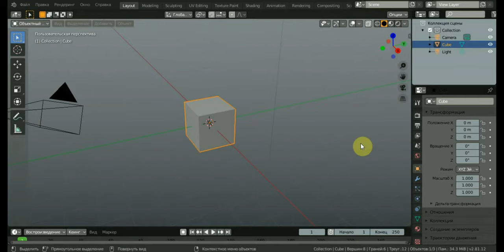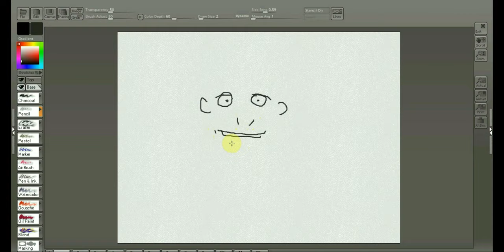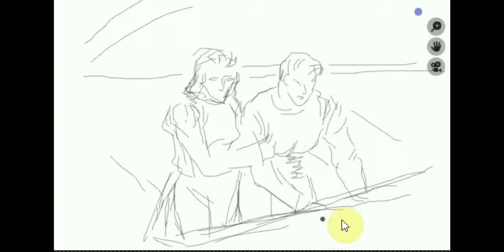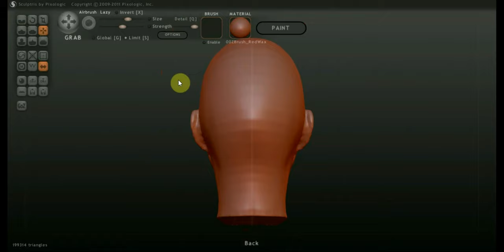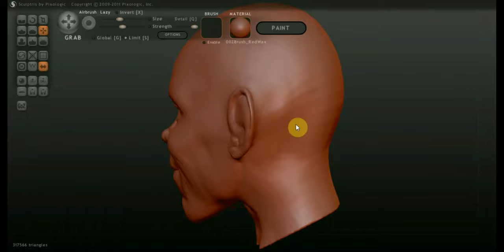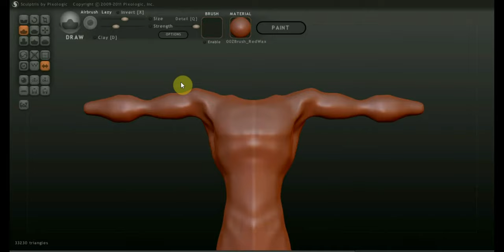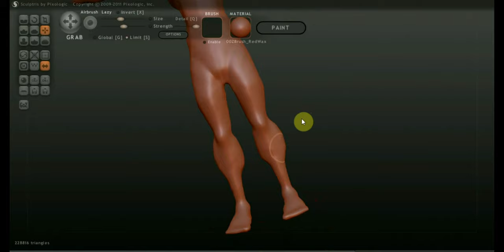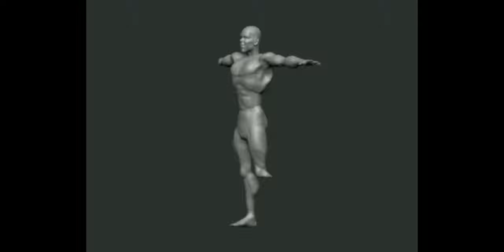Рождение 3д персонажа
решил сделать полностью своего персонажа с историей и дальнейшей анимации